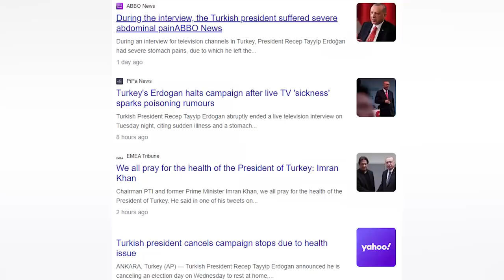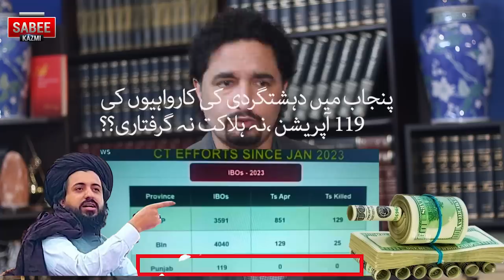Election in Pakistan: Big Challenge for Supreme Court? Meetings in London? Tayyip Erdogan Poisoned?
Today's News Headline: Election in Pakistan: Big Challenge for Supreme Court? Meetings in London? Tayyip Erdogan Poisoned?

- Why Tayyip Erdogan cuts a live TV interview?
- Has Recep Tayyip Erdogan been poisoned?
- Will the election happen in Pakistan on time?
- Anti-election meetings started in London?
- Supreme Court response to Attorney journal
- Will Shehbaz Sharif leave the Prime Minister's office today?
- Current situation of KPK & Punjab
- Will government release funds for the election?
- Speaker National Assembly letter to the Chief Justice of Pakistan
Get the latest election updates & know about all these Pakistan live news headlines in today's Sabee Kazmi latest analysis!
Queries covered in this video:
supreme court today news
supreme court on election
supreme court hearing today
punjab election
supreme court on election delay
election update in Pakistan
funds for election update
tayyip erdogan interview
tayyip erdogan health
tayyip erdogan speech today
attorney general at supreme court
shehbaz sharif
prime minister office
speaker national assembly letter to chief justice
punjab election challenges
punjab election update